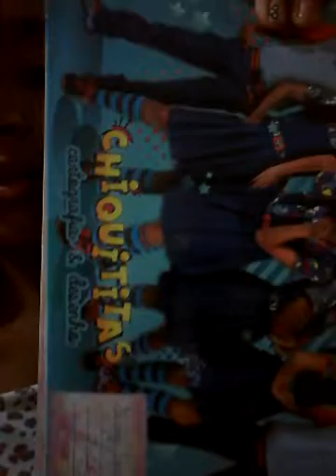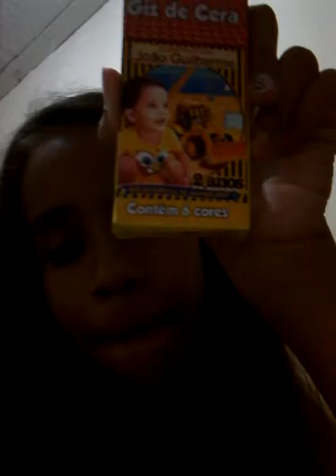Tour pelo meu guarda - roupa 👗